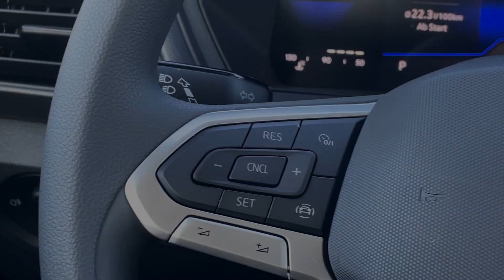Volkswagen T-Cross 1.0TSI DSG